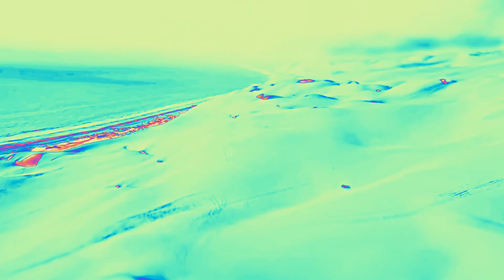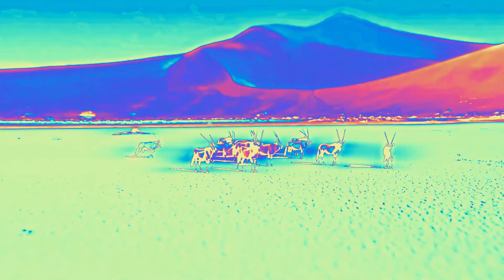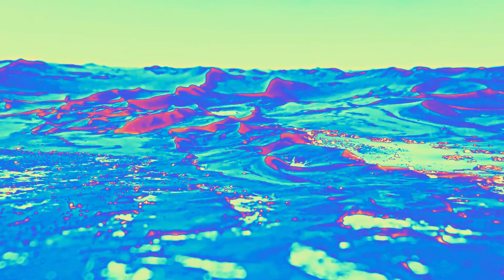Kriss Tap - AbracaDabra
🎵 "AbracaDabra" available on all music streaming platforms